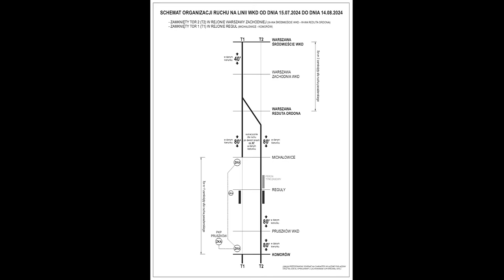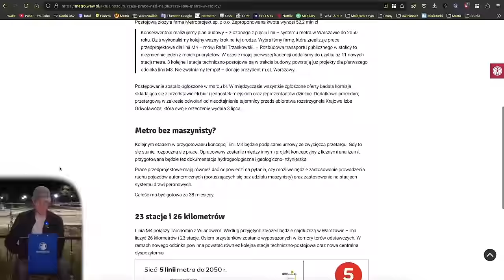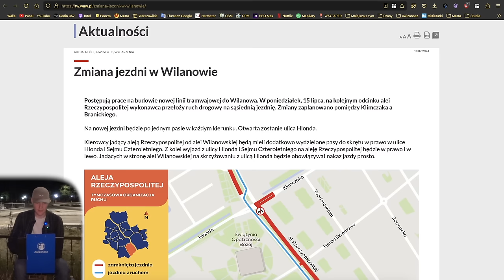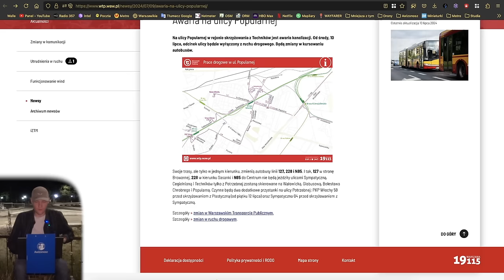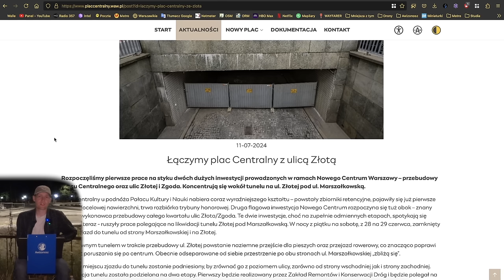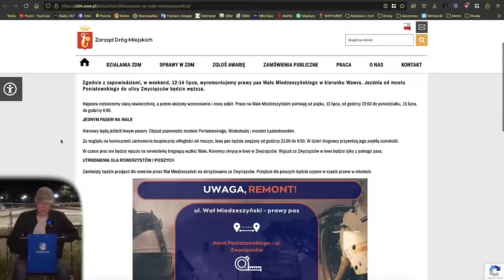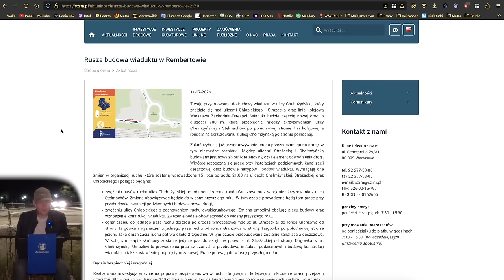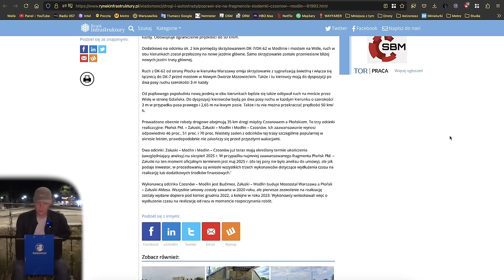#208 Umowa na prace przedprojektowe M4, Tramwajowy remont przy Kinie Femina czy Nowa Jana Kazimierza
Zapraszam na kolejny skrót informacji z tygodnia…

Spis Treści
00:00 Wstęp
00:43 Intro
01:07 Awarie Wind
01:57 Metro
04:40 Tramwaje
07:20 Pociągi
08:14 WTP
10:13 KOLEO
10:46 ZDM, SZRM i InfoUlice
20:09 Zakończenie
24:42 Outro